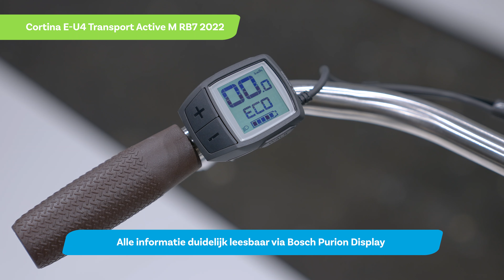Cortina E-U4 Transport Active M RB7 2022 - Fietsvoordeelshop.nl Productvideo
De Cortina E-U4 Transport Active M RB7 is een trendy elektrische transportfiets. De fiets is perfect voor recreatief gebruik, maar ook om de stad mee te ontdekken. Op de voorkant van de e-bike zit een stevig voorrekje. Handig als je veel spullen mee wilt nemen op de fiets. De Cortina E-U4 Transport Active is standaard uitgerust met een accucapaciteit van 300 Wh. Hiermee kan je zo’n 40 tot 90 kilometer afleggen.

Wil jij deze Cortina E-U4 Transport zelf ervaren? Vraag je gratis proefrit aan via onze website en kom langs bij één van onze winkels. Of heb je je keuze al gemaakt? Koop de fiets met een gerust hart online en wij bezorgen hem bij je thuis.

Het beste van winkels en webshop in één
Fietsvoordeelshop.nl combineert het beste van twee werelden. Een webshop met een uitgebreid, scherp geprijsd aanbod van alle A-merken, plus bijpassende accessoires. Daarnaast zijn er winkels met werkplaatsen in heel Nederland, waar je op je gemakt kunt uitproberen en vakkundig advies krijgt. En waar je altijd terecht kunt voor onderhoud. Is er geen winkel bij jou in de buurt, dan laat je de service bus langskomen. Wij helpen heel Nederland lekker te fietsen.

0:00 - Cortina E-U4 Transport Active M RB7
0:05 - Bosch Purion Display
0:12 - Nexus 7-speed naafversnelling
0:15 - Stevige voordrager
0:20 - Stuurvergrendeling
0:24 - Dubbele standaard
0:33 - 300 Wh accu in bagagedrager
0:39 - Bosch Active middenmotor
0:51 - LED verlichting via accu
1:01 - Betrouwbare rollerbrakes
1:07 - Maak een proefrit of bestel hem online
1:17 - Abonneer op Youtube kanaal